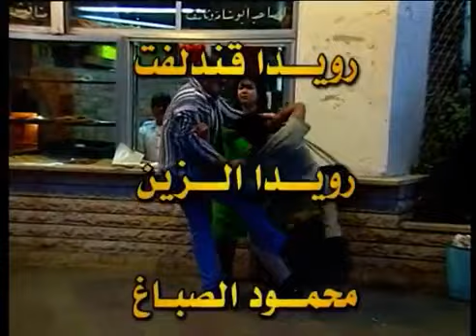برنامج الكاميرا الخفية شوفي مافي الحلقة 10 العاشرة